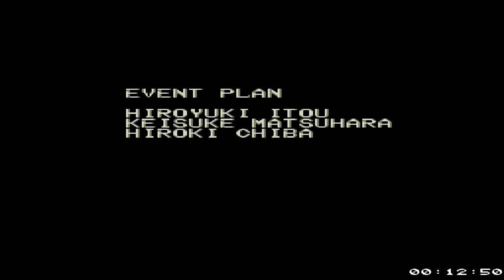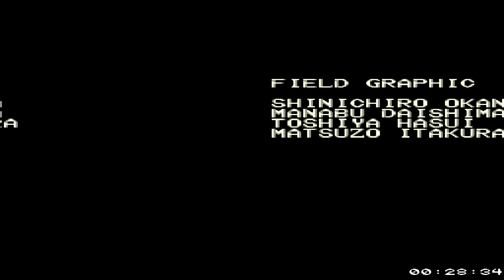Chrono Trigger - Episódio 80 (finais 5, 6 e 7) - Owen Glendower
Chrono Trigger para Super Nintendo (SNes) feito por Owen Glendower do canal Elite clássicos. Abaixo algumas palavras de nosso Let's Player.